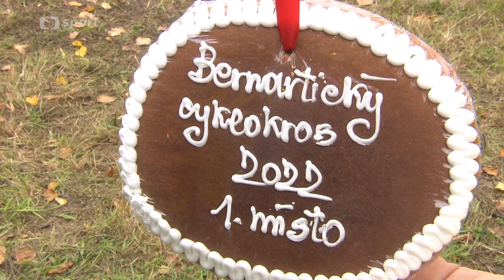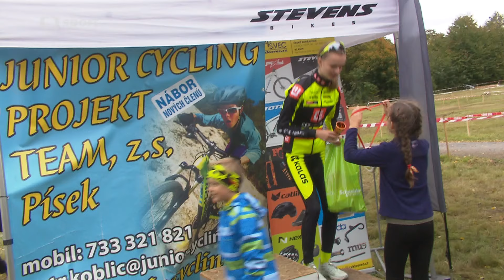Bernartický cyklokros | Veřejné závody pro děti i dospělé 🚴‍♀️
Reportáž ČT ze série Sport v regionech. Bernartický cyklokros je závod, kdy si může každý vyzkoušet parádní atmosféru, kterou tento sport přináší.